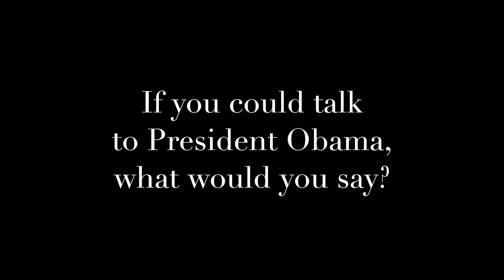So You Want to Talk to the President...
We asked people outside the White House: if you could talk to President Obama, what would you say?
Video by Catherine Addington, Jessica Delahunt, Crystal Hill, & Paul St. Jean

National Journalism Center / Summer 2014 ("Man on the Street" Project)